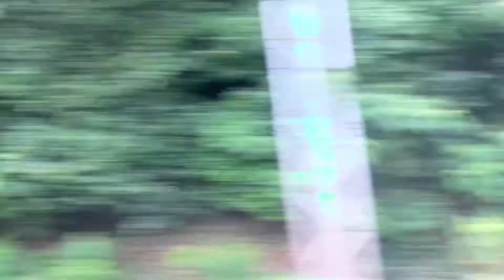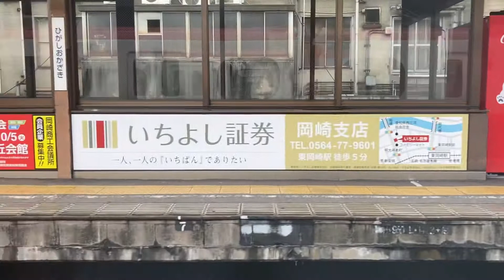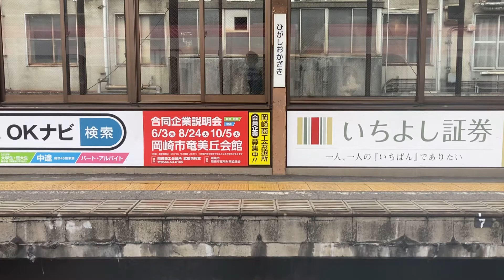Train side window view | Sleep Relaxation Sounds | Japanese Train | Meitetsu | 名鉄車窓風景 | asmr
Train window view🇯🇵🚃
 (from Kō satiation to Higashi-Okazaki)
車窓風景,名鉄,国府駅東岡駅間,